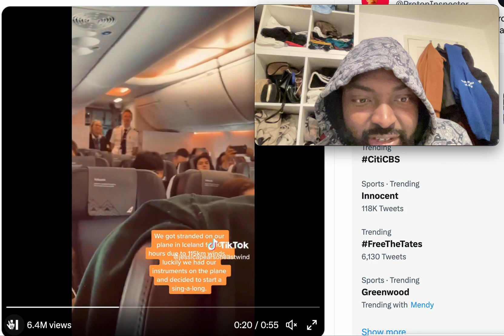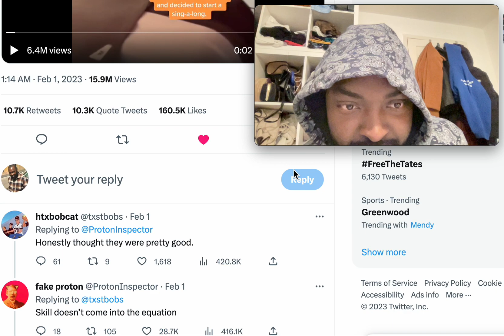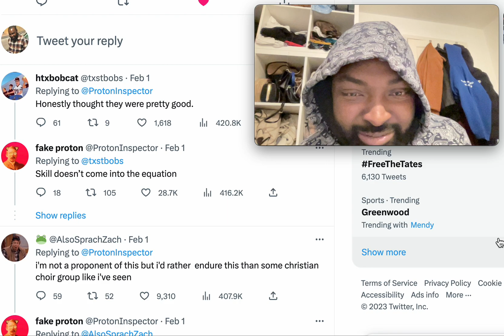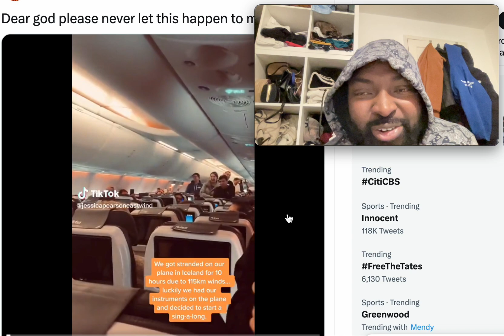PASSENGERS SINGING AND PLAYING GUITAR ON THE PLANE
Bank account
Starling Bank
Mike Protoncee